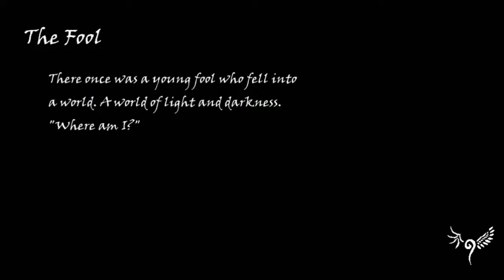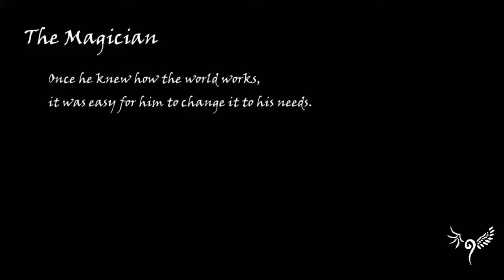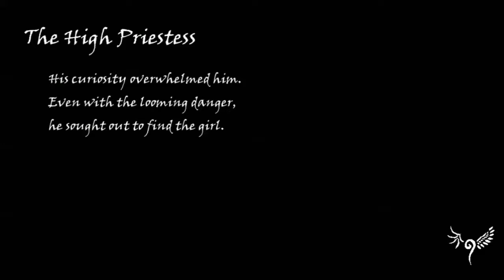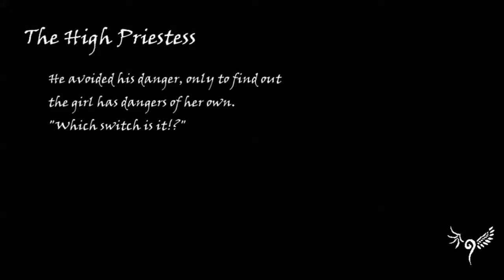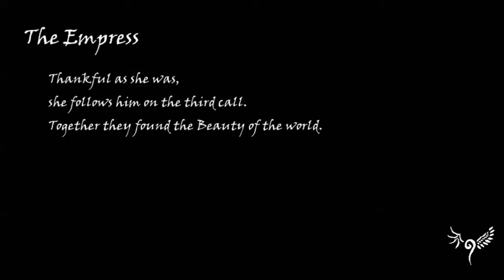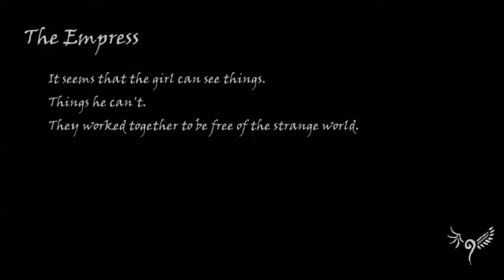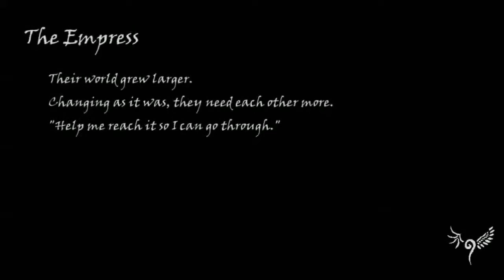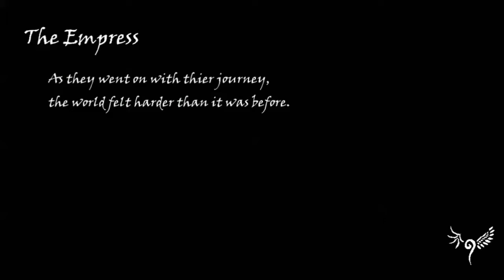Demo Spotlight: Ep 01 Eclipsed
Eclipsed is a puzzle/platformer involving light manipulation to change the world. The player character, the boy, is aided by the girl, who can reveal parts of the world he can't see. Visually engaging and with progressively trickier puzzles, this game is quite fun. Even though its kickstarter was not funded, the developer is continuing to work on the game.